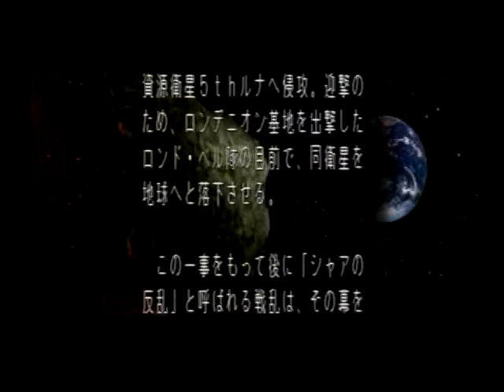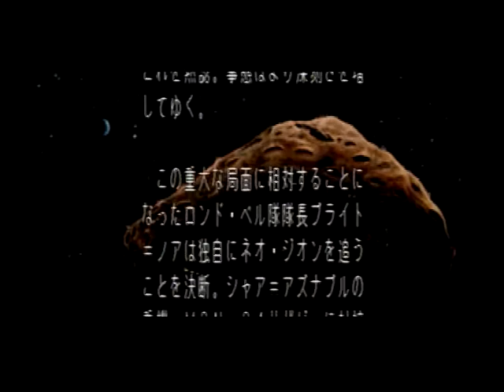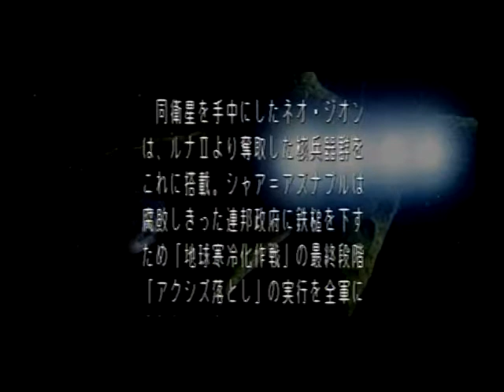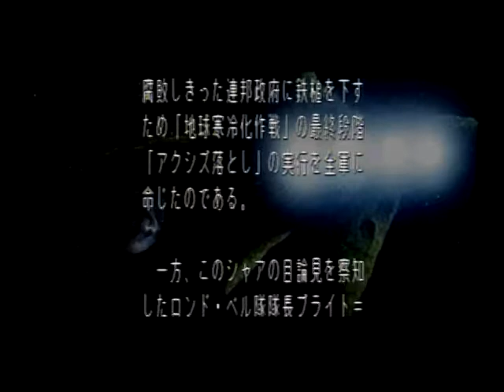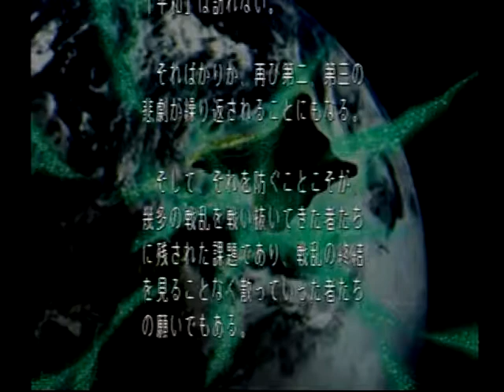SD GUNDAM G GENERATION 10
40話～最終話